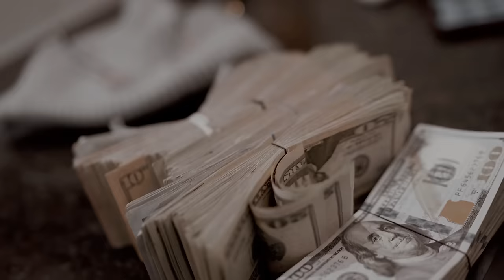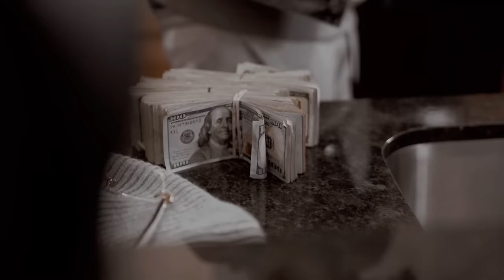Fmb Dz “Make Em Feel It” (Official Video)